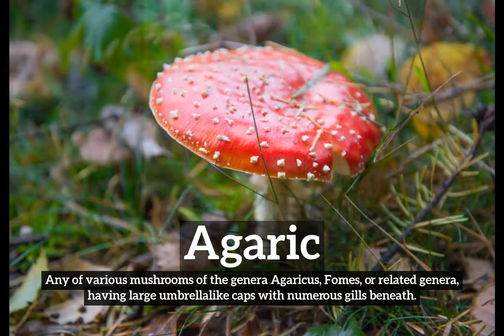What is Agaric? | How Does Agaric Look? | How to Say Agaric in English?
Learn how to pronounce agaric with Imago Spectrum.\nSuggestions, Comments, Mistakes? Please leave feedback below.\n\nThe following questions are answered in this video...\nWhat is agaric?\nHow does agaric look?\n
How to say agaric in English?\nWhat does agaric represent?\nWhat is the defintion of agaric?\n\nImago Spectrum allows you to easily memorize common English words and phrases by joining visual and auditory learning environments into a short video. Focus on the images and repeat agaric several times for best retention results.\n\nIn this video we are speaking the word, agaric. Do take note of how agaric is spelled.\nThe definition of agaric is listed below the word in the video.\nAgaric:  Any of various mushrooms of the genera Agaricus, Fomes, or related genera, having large umbrellalike caps with numerous gills beneath. \n\nHave fun studying. Remember to take breaks.\nCurrent Word ID: 11738